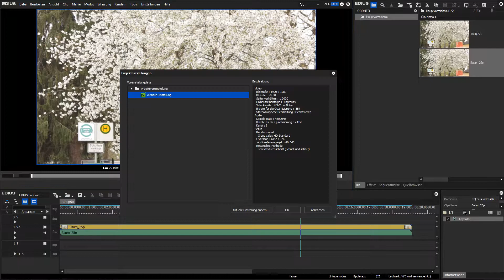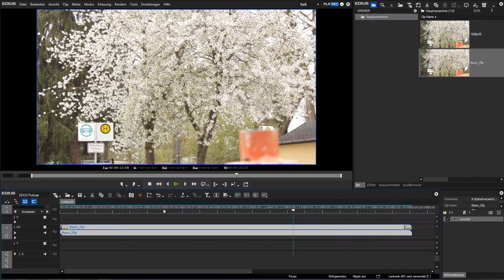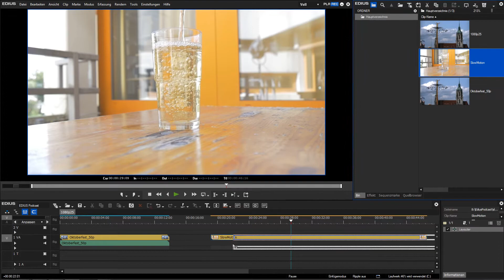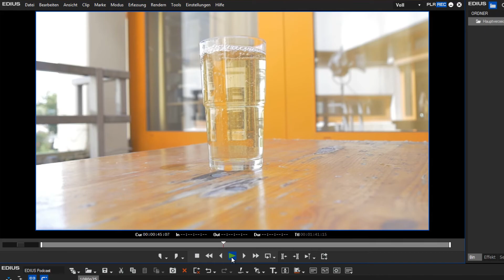EDIUS Podcast - Verschiedene Bildraten in einem Projekt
Sie möchten in ihrem Projekt Fremdmaterial mit einer anderen Bildrate als die im Projekt eingestellte nutzen? Auf was Sie achten müssen, wenn Sie Material mit verschiedenen Bildraten in einem Projekt mischen möchten und wie Sie mit höheren Bildraten für Zeitlupenaufnahmen umgehen zeigen wir Ihnen in diesem Podcast.